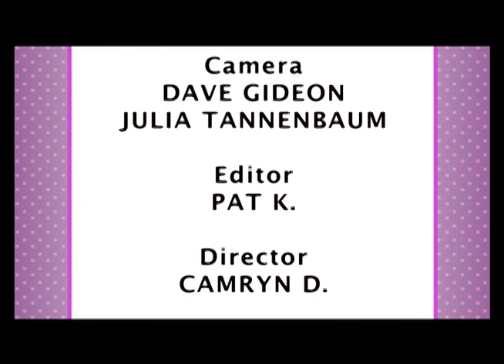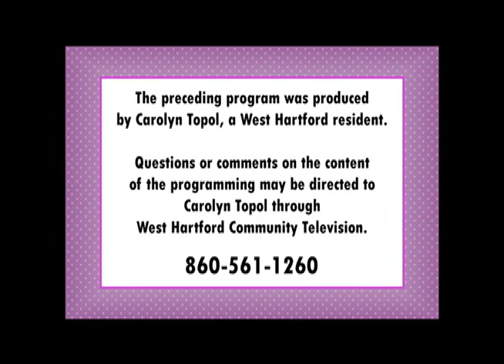Carolyn Talks Television: "Hallmark Holiday Season" (December 2018)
Hosts Carolyn Topol and Rachel Arnett cover Hallmark Holiday themed movies and how they've grown in the past few years, with special guest Nancy Fichman.
West Hartford Community Television is a unique local media hub that encourages citizen participation in community life by providing an open forum for free speech, community dialogue, cultural exchange and artistic expression. Programs produced by volunteers can be seen on Comcast Channel 5 and Frontier TV Channel 6098, as well as On-Demand the station's website.